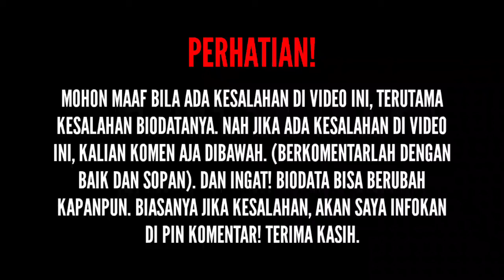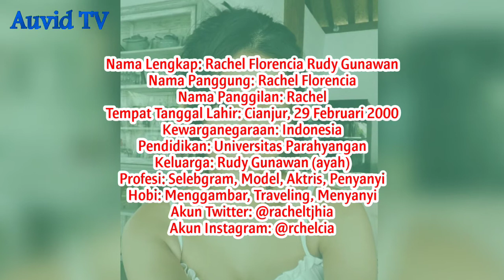TERBARU! Biodata & Profil Rachel Florencia, Lengkap Umur, Pendidikan, Hobi, Akun Instagram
SOURCE:

(Foto)
Foto dari Instagram: